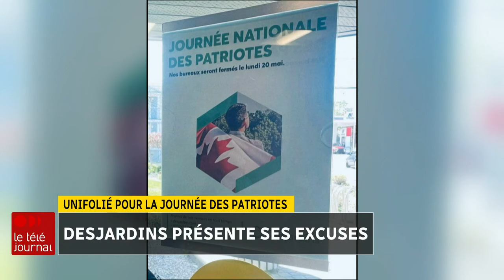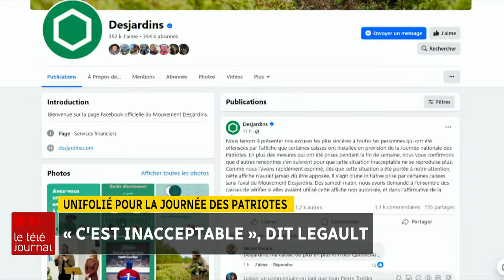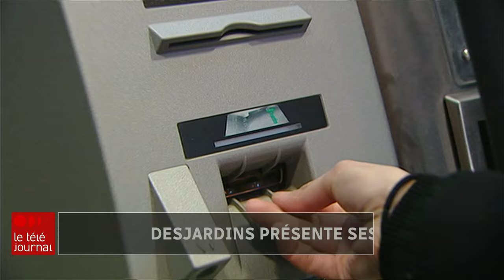Unifolié pour la Journée des patriotes : Desjardins présente ses excuses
Une affiche de Desjardins annonce la fermeture de succursales pour la Journée nationale des patriotes avec un drapeau du Canada.

Desjardins s’est excusé, mais les réactions demeurent vives.

Le reportage de Jacaudrey Charbonneau